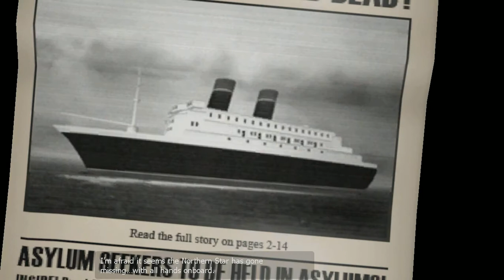The Ship Singleplayer - Walkthrough with Wes - Chapters 1-4: Conviction!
The Ship Singleplayer was a game released by Outlerlight in 2006. You can get the Ship Singleplayer alone for $9.99, or The Ship Complete pack for $19.99 here: